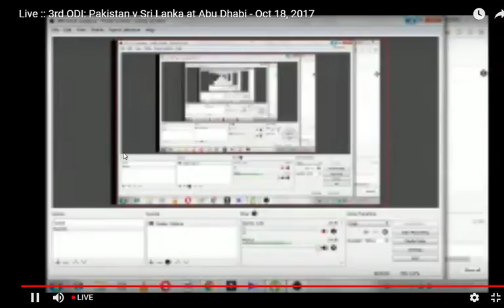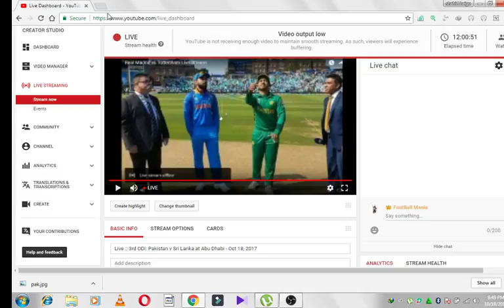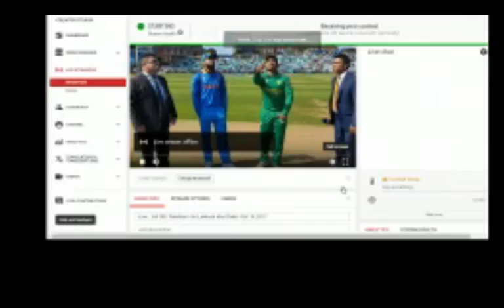Qarabag FK vs Atlético Madrid18 10 2017